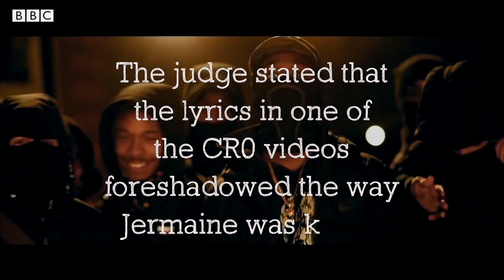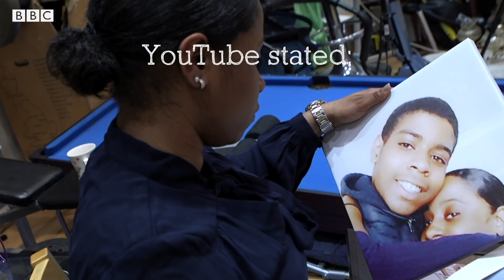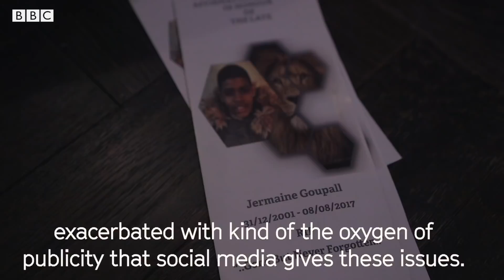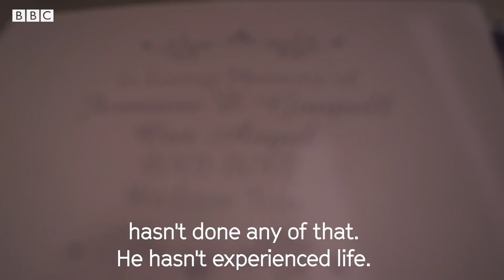Did a YouTube video foreshadow a murder? BBC Stories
Jermaine Goupall was stabbed to death in August 2017. His killers described a murder in a violent drill music video which formed part of the evidence in the investigation into his death.
What impact is social media having on street violence?
Video journalist: Gem O'Reilly